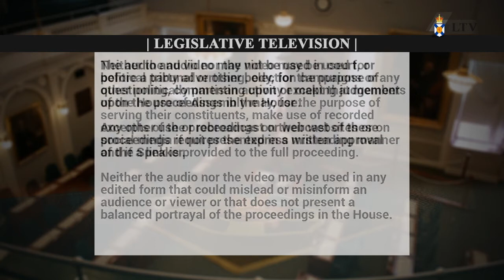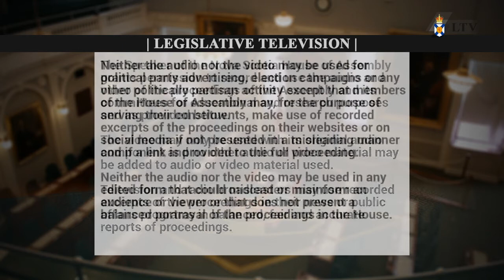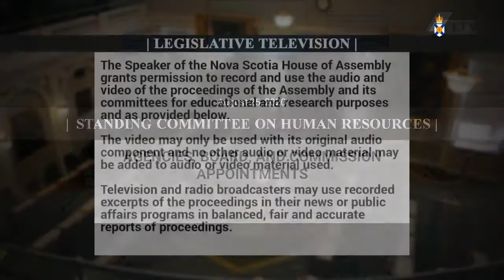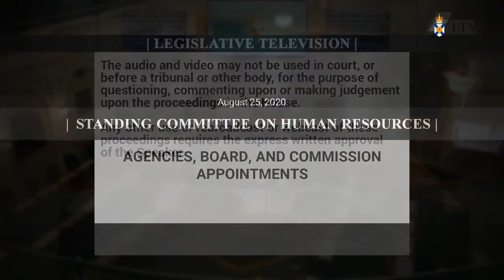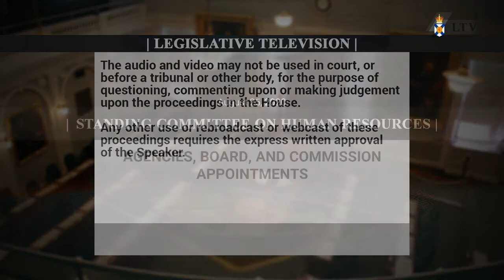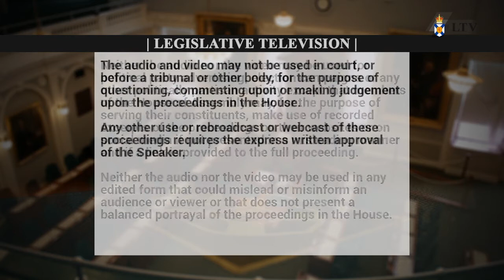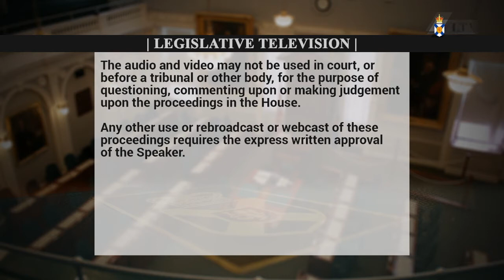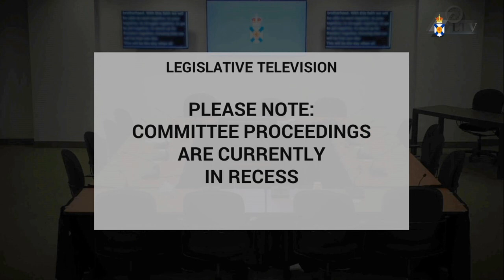Aug. 25, 2020 - Human Resources Committee Proceedings (Audio Only)